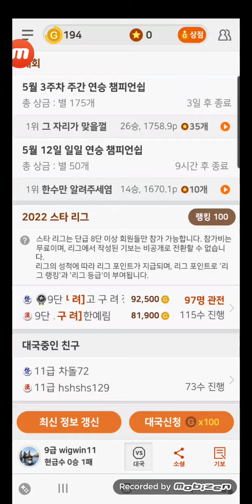2022년 5월 12일